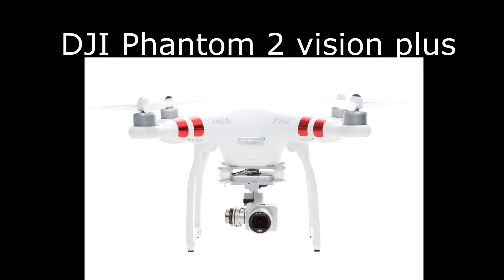PREMIER VOL D'ESSAI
Voici quelques minutes de mon tout premier vole d'essai de mon drone DJI Phantom 2 vision plus.

A peine le temps de faire les réglages et quelques secondes de vol que la batterie était vide...

DJI Phantom 2 vision plus
Wifi extender
DJI Vision